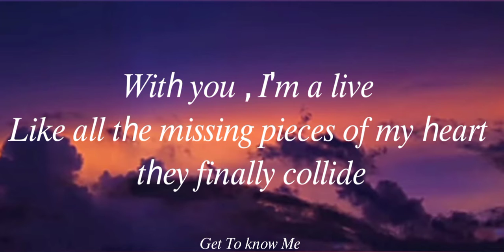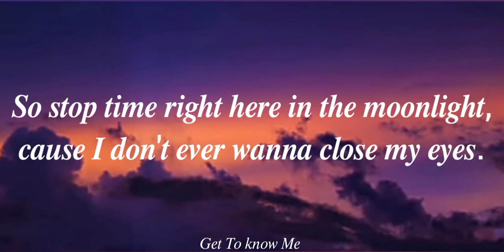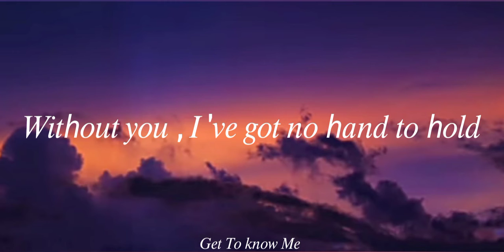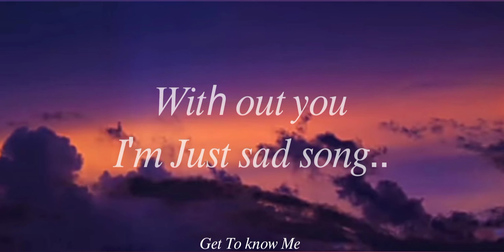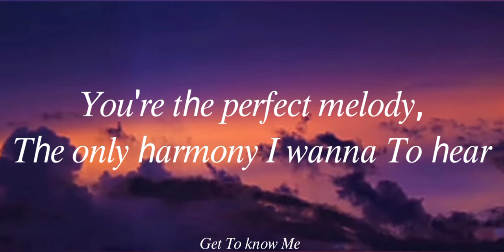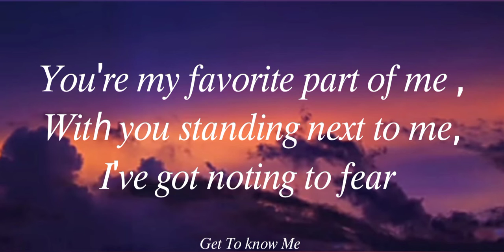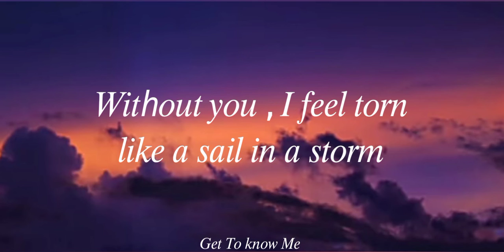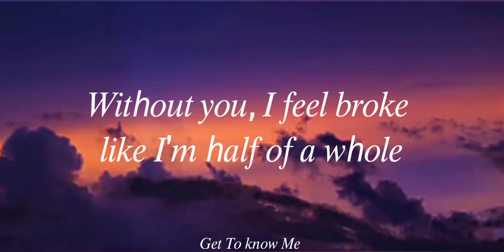sad song - we The kings (Lyrics) [Get To Know Me]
welcome to get to know me you tube channel

song name - We the kings